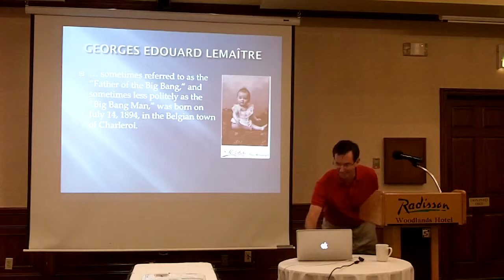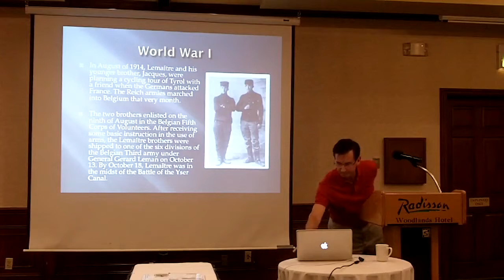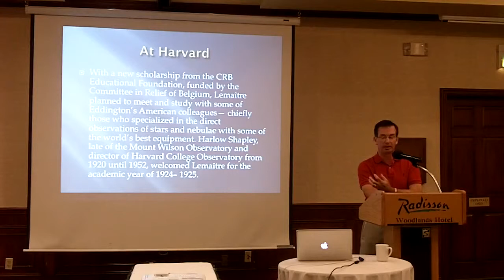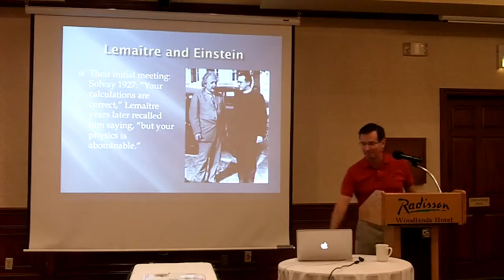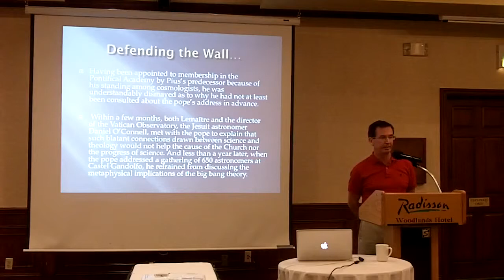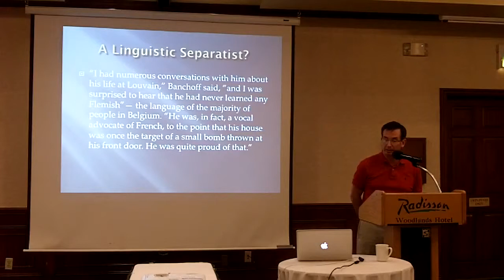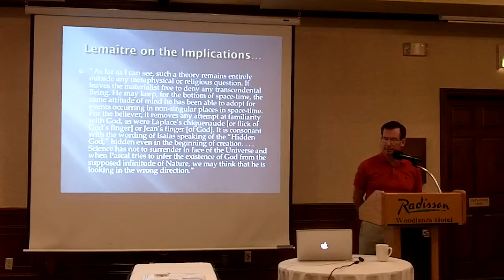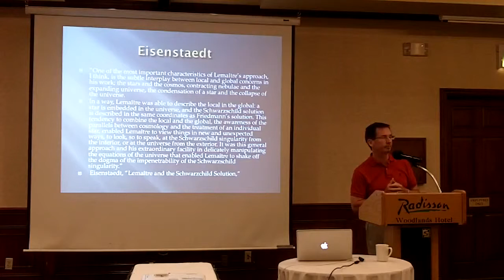Slipher Expanding Universe 2.09 John Farrell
Conference on Origins of the Expanding Universe: 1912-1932
Sep 14-15, 2012 - Lowell Observatory

Presentation 2.09
John Farrell
Georges Lemaitre: A Personal Profile

A brief tour of the life of Georges Lemaître, father of the Big Bang Theory (Version 1.0), from his early days in Charleroi, Belgium, as a student interested in engineering, to his post-World War I entry into the seminary to be a Catholic priest, his years as a graduate student studying Einstein's Relativity at Cambridge, Harvard and MIT, and his famous (and infamous) interactions with Einstein, Eddington, Hubble, Pope Pius XII and Fred Hoyle as he developed the first working model of what became known as the Big Bang theory.